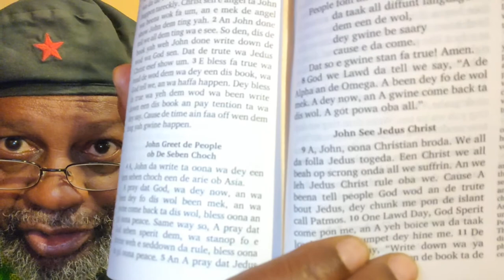Gullah_pg843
DaBrother reads from *De New Testament* of da King James version of da Holy Bible; as translated by da Gullah culture.

Crypto Currency /BitCoin CONTRIBUTIONS:
722fce22-5e9f-42fc-a378-2da90f5d267a